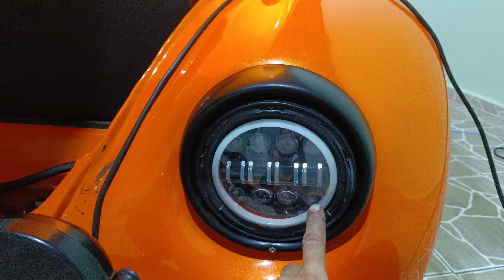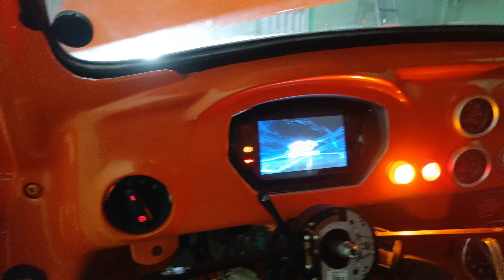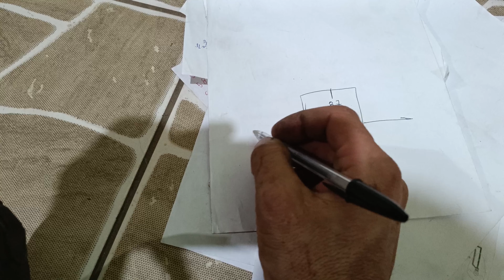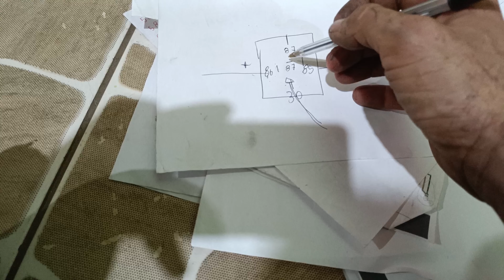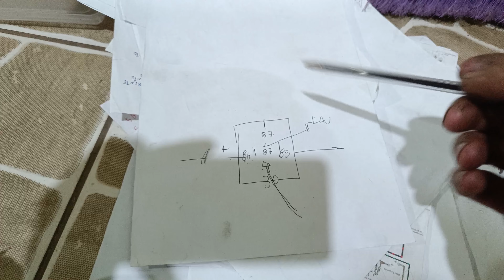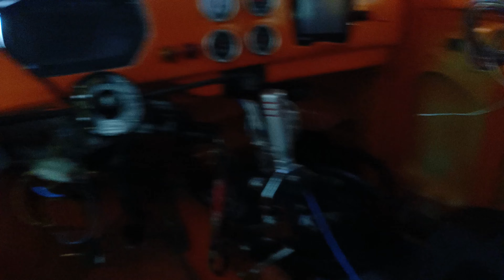como ligar a seta e a lanterna no farol de LED no Fusca LLARA 2.0